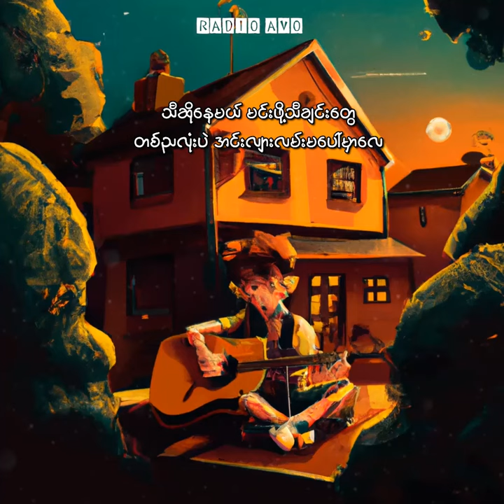၈/၈၂ အင်းလျား - စိုးလွင်လွင် (Lyrics Song)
(မိုးငွေကြယ်ကလေးပြူထွက်ခဲ့သလို... အဆောင်သူလေးရဲ့အရိပ်ကိုတွေ့ရင်...
သီဆိုနေမယ်မင်းဖိုသီချင်းတွေ... တစ်ညလုံးပဲ အင်းလျားလမ်းမပေါ်မှာလေ...